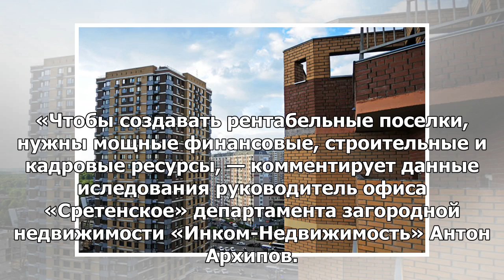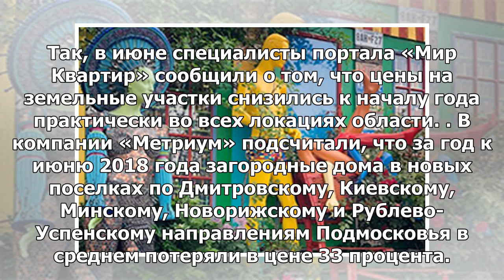Застройщики начали распродавать недвижимость и бежать с подмосковного рынка